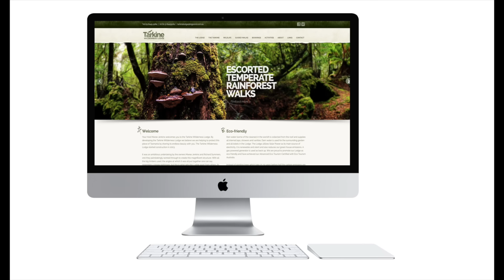Tarkine Wilderness Lodge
Your Host Maree Jenkins welcomes you to the Tarkine Wilderness Lodge. By developing the Tarkine Wilderness Lodge we believe we are helping to protect this piece of Tasmania by sharing its endless beauty with you. The Tarkine Wilderness Lodge